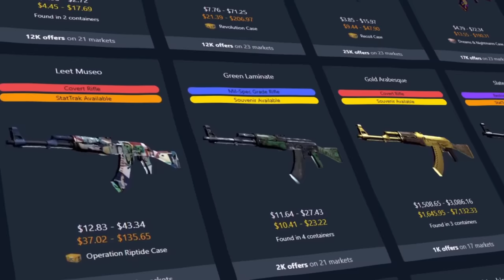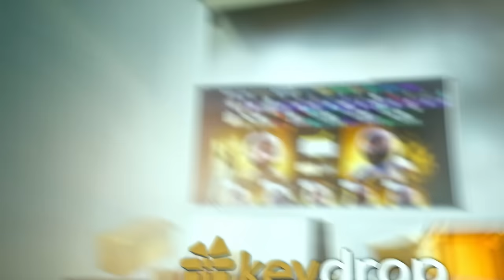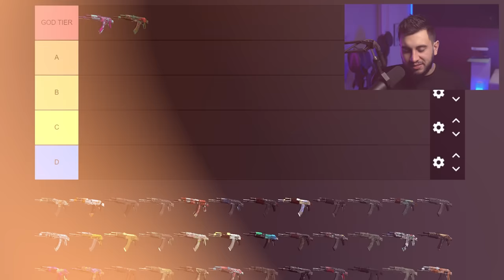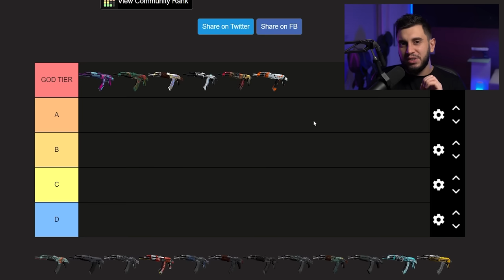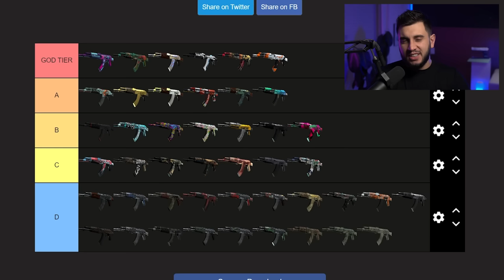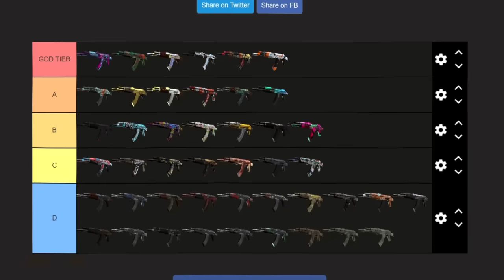Qual A Melhor Skin de AK-47 do CS2?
Descobri qual é a melhor AK-47 Barata do CS2